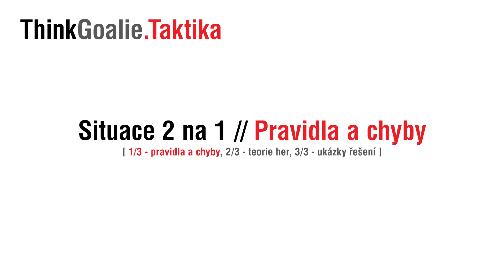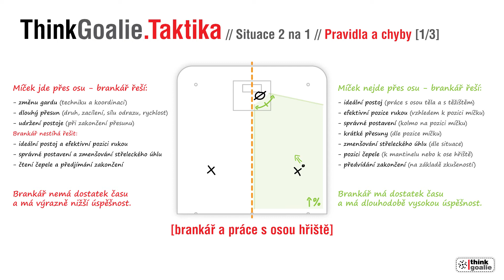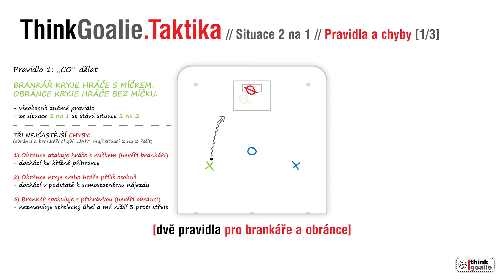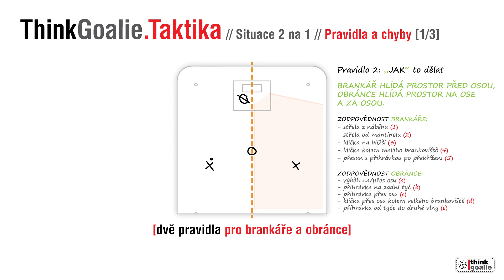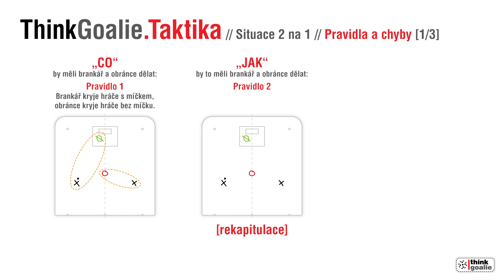ThinkGoalie. TAKTIKA: Situace 2 na 1 - Pravidla a chyby [1/3]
Taktika: Situace 2 na 1 - Pravidla a chyby [1/3]

První ze tří dílů zabývajících se řešením situací 2 na 1 ve spolupráci brankáře s obráncem.